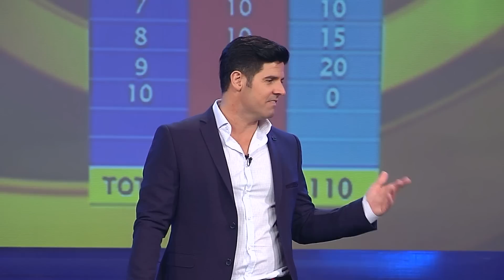SUPER SFIDA Autentiket vs Patriotet Pjesa 4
Moderator Enis Ujkani